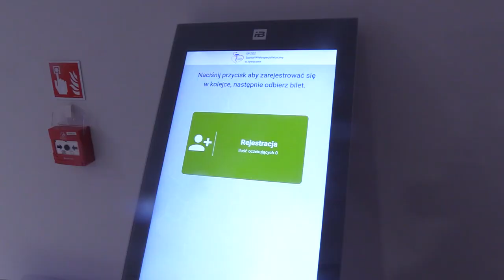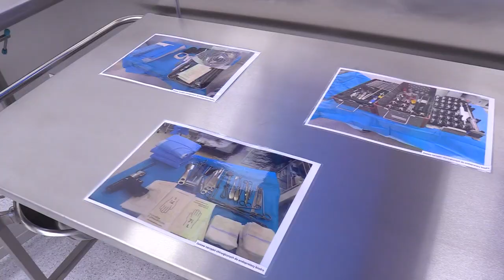Nowe oddziały w miejskich szpitalach 06.02.2024